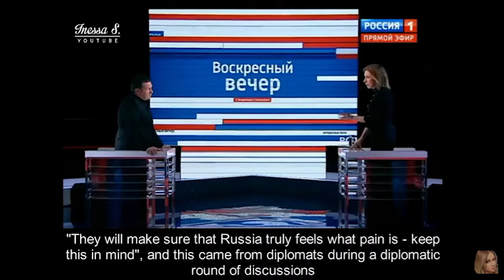US Diplomats: 'Everything you (Russians) do will be manipulated by the media'.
Maria Vladimirovna Zakharova is the Director of the Information and Press Department of the Ministry of Foreign Affairs of the Russian Federation.